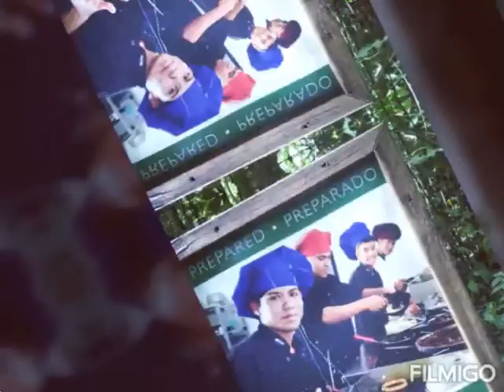Ida a ak'tenamit en bicicleta Livingston, Izabal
En este vídeo vemos como mi amigo y yo emprendemos un viaje a Latín